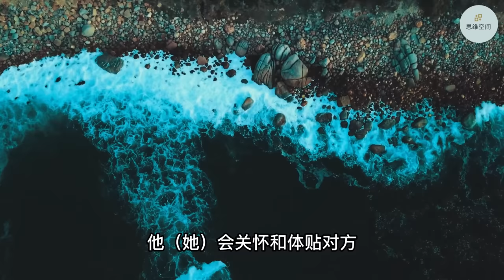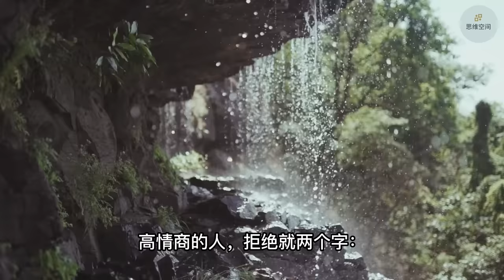高情商的人，都有这5种说话习惯 | 2022 | 思维空间 0505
高情商的人，都有这5种说话习惯

生而为人，我们无时无刻不在与“人”打交道，所有人际关系的好坏，从本质上来讲，都跟情商的高低有关。

高情商的人处事，总是恰到好处。和人交谈，从不会给人难堪，不让人难受。

高情商的人，都是怎样说话的？

高情商的人，都有这五种说话习惯。

1. 看破不说破，不给人难堪。
2. 说话有分寸感。
3. 说话让人觉得舒服。
4. 懂得好好说话。
5. 懂得拒绝。